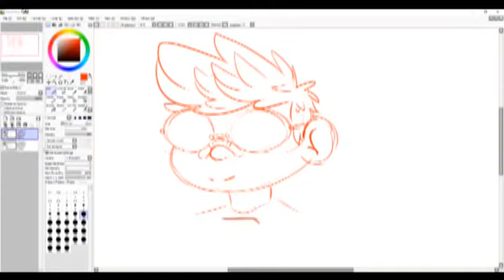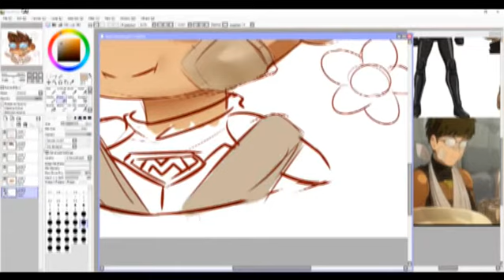Mumen Speedpaint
I still can't get hypercam to work ;w; anyone know how to help? I'd really appreciate it!

also this is really just a half assed doodle to test some different settings out, it. it didn't really work.

(btw Mumen Rider is the best and there is nothing you can do to make me think otherwise)

1st song:
One Punch Man- Yuuhi ni Mukatte
2nd song:
One Punch Man- Hoshi yori Saki Mitsukete Ageru

Programs used:
Paint Tool SAI
Hypercam 4